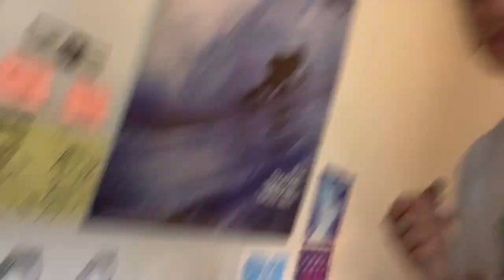Mindfulness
My first vlog! The first episode in a season of small windows into my daily life. I'll be focusing on a specific theme for each one in this series; this one is about mindfulness. Looking forward to sharing more of these with you soon :)